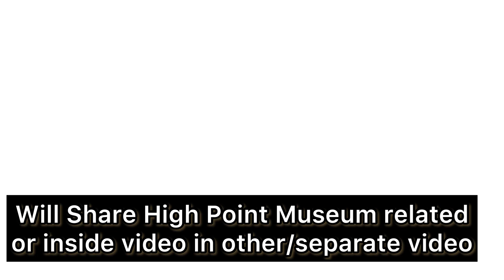Information about city of High Point and State of North Carolina | City Where I live in USA